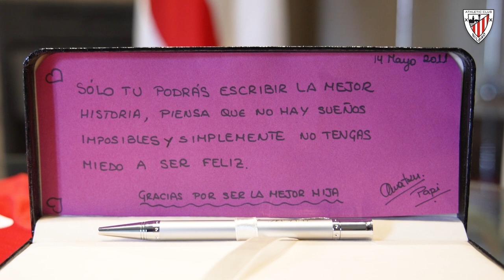Nerea Nevado - Renovación - Kontratu berritzea - 2025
Nerea Nevado amplía dos años su compromiso con el Athletic Club, hasta 2025, con opción a una temporada más.

Nerea Nevadok bi urte luzatu du Athleticekin duen konpromisoa, 2025era arte, beste denboraldi baterako aukerarekin.